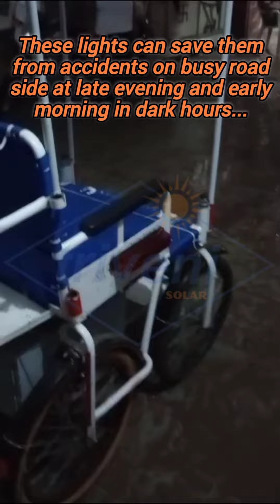Solar & Non- Solar lights for Jain Sadhu & Sadhviji (In English)